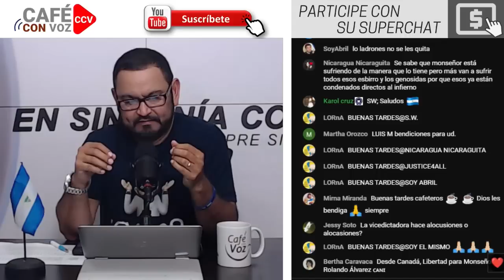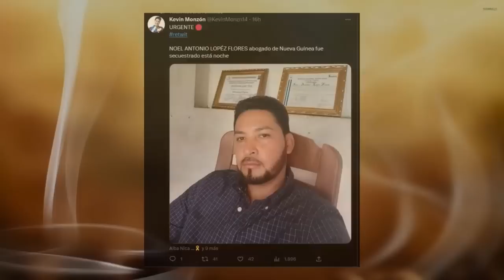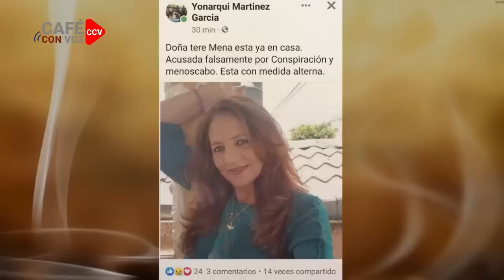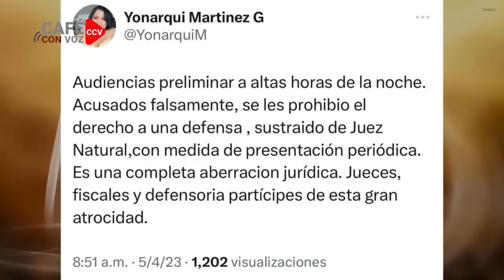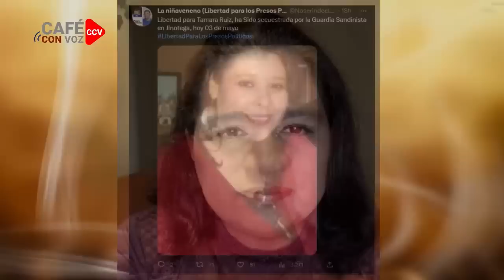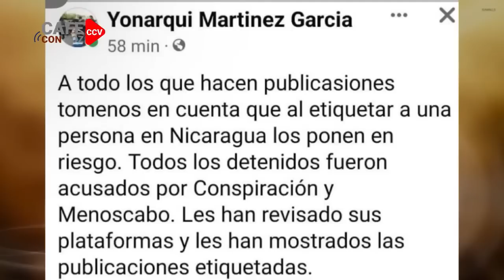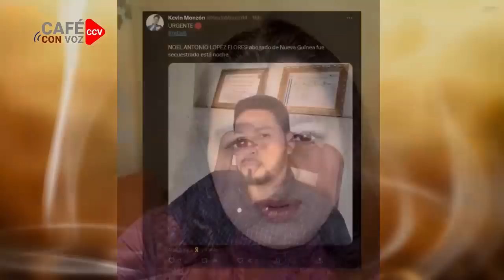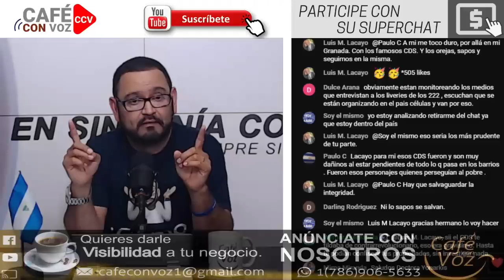CAFE CON VOZ | Luis Galeano con Yonarqui Martínez / 04 de Mayo 2023